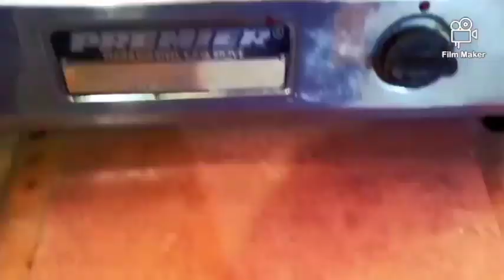Cheese paratha with garlic twist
Easy homemade cheese parata, yummy like pizza